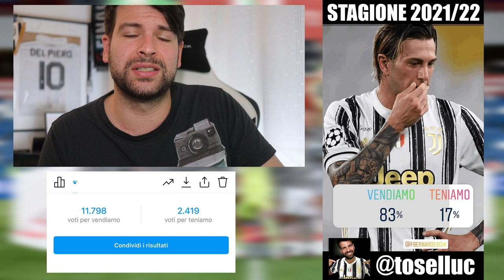Dybala o Ronaldo? I tifosi della Juventus hanno le idee chiare! 😮 Vendiamo o Teniamo EP.3 Attaccanti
Uno tra Dybala e Cristiano Ronaldo sembra obbligato a lasciare la Juventus.

👇🏻 Scarica OneFootball! 📲

Ovviamente, per quanto mi riguarda, preferirei trattenerli entrambi ma sembra essere davvero complicato.
Allegri avrebbe chiesto il rinnovo dell'argentino ma i tifosi della Juve chi preferirebbero avere ancora in attacco?
E' online il terzo e ultimo episodio del "Vendiamo o Teniamo", dove andiamo ad analizzare tutti gli attaccanti presenti in rosa.
Spoiler: nel video c'è un risultato CLAMOROSO del sondaggio.